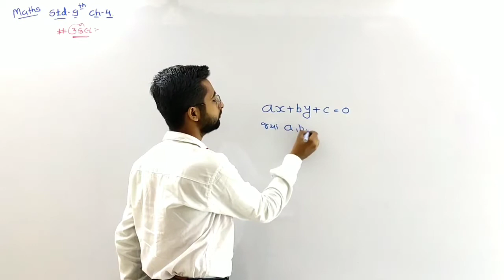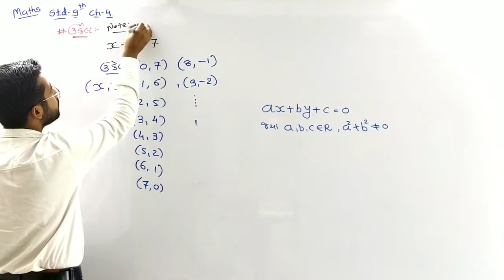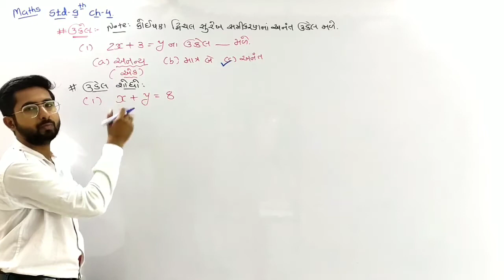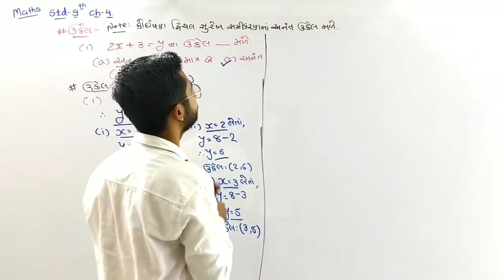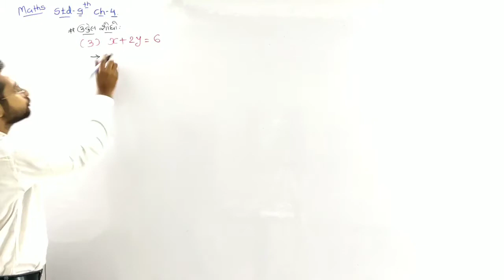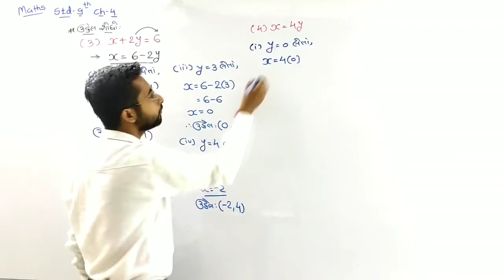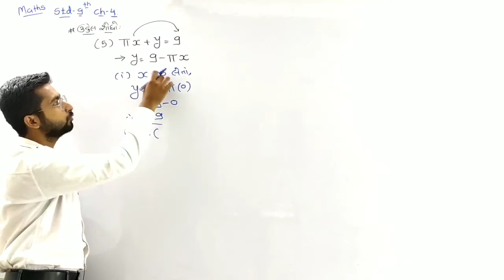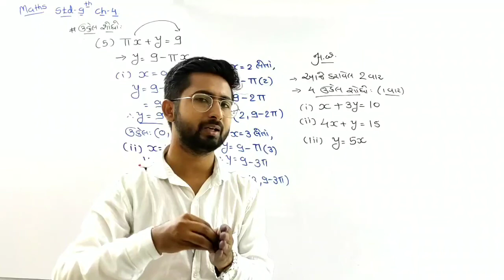Std-9||ch 4(4.2)|| lec 2||દ્વિચલ સુરેખ સમીકરણો||ncert maths|| In gujarati|| Maths by Jayesh Utani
Std-9||ch 4|| lec 2||દ્વિચલ સુરેખ સમીકરણો||ncert maths|| In gujarati|| Maths by Jayesh Utani